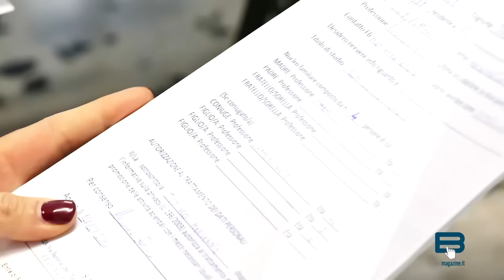Safety corporation - Welfare to Work 2016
Welfare to Work  2016 - Corsi di Formazione Gratuiti per Disoccupati e Cassa Integrati